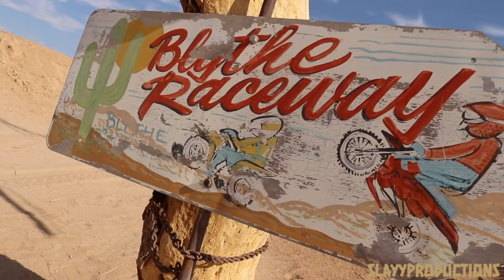Lap around Shorty’s Sports Park